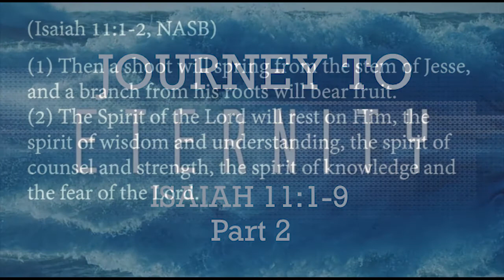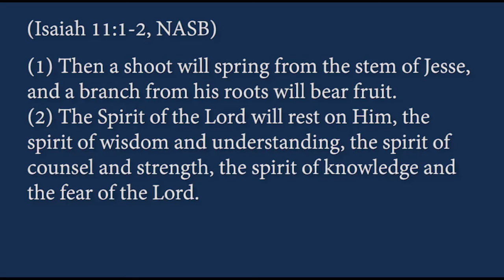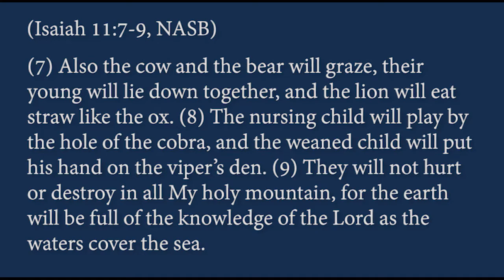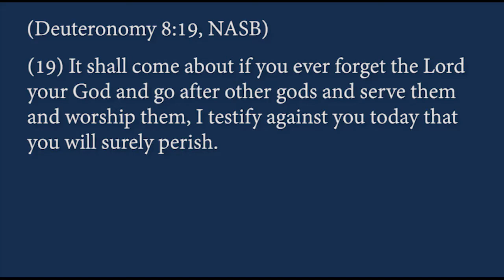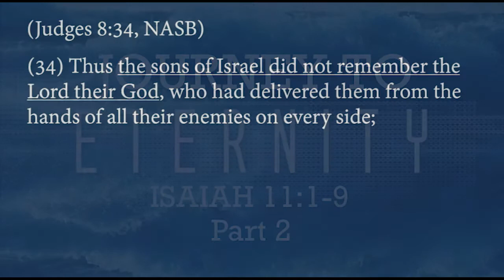Journey to Eternity, Part 2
In today's message Pastor Scott continues to share about the groaning in our lives and in the world for a supernatural renewal, where animals will lose their ferocity toward one another and mankind, about time of restoration and peace. Listen in and find out more how we can impact our journey toward eternity.